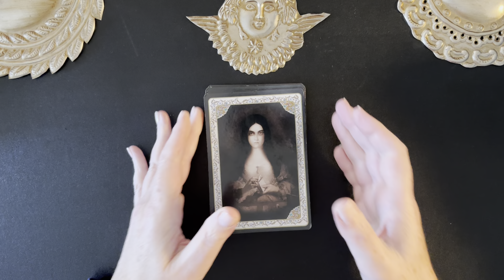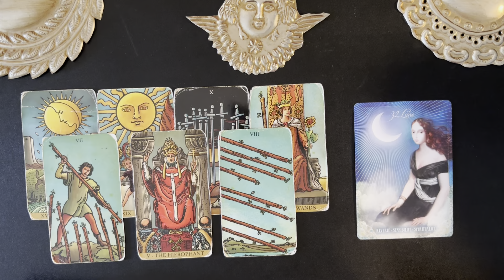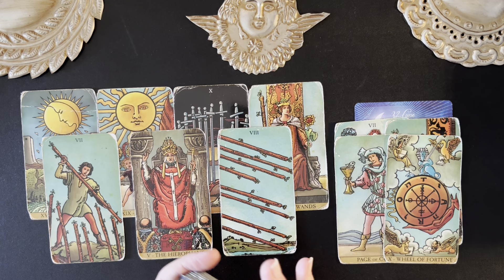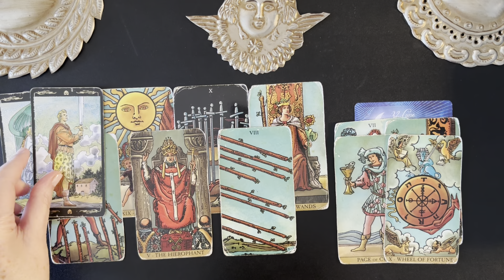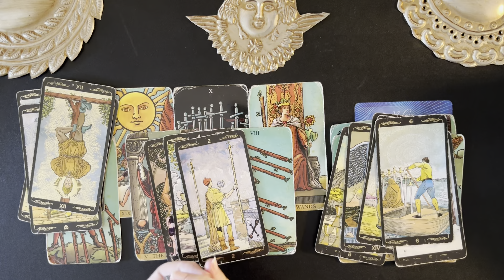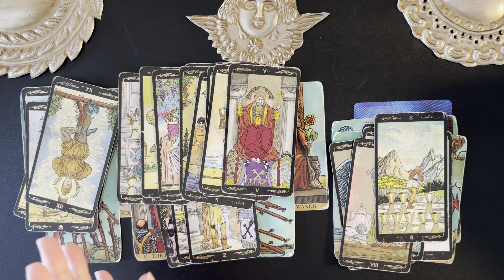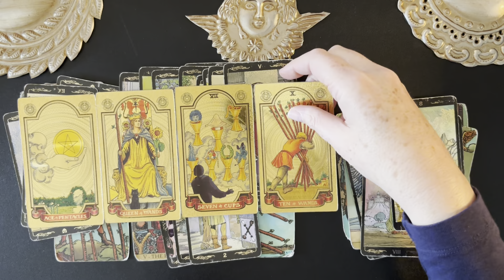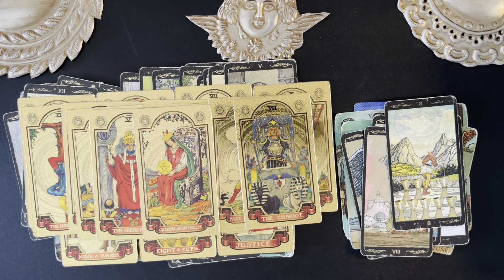CAPRICORN AN OPPORTUNITY OUT OF THE BLUE ! TAROT WEEKLY MONEY & CAREER OCT 14-20 2024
Capricorn weekly money and career tarot reading